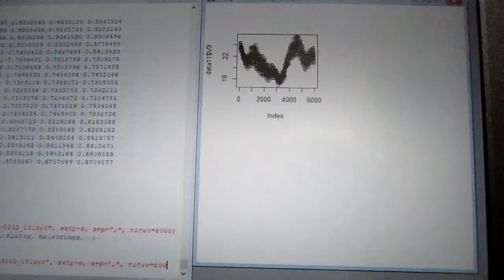超音波の相互作用をコントロールする技術